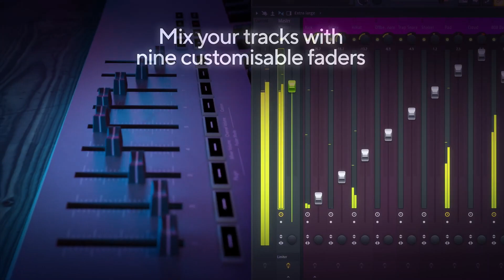Introducing FLkey 49 & FLkey 61 | Novation india | ProMusicals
Introducing FLkey 49 and 61 — the ultimate full-sized keyboard controllers for FL Studio.

The ultimate FL Studio MIDI keyboard range just got two new additions. The FLkey range just got bigger and better with FLkey 49 and 61 — the ultimate full-sized keyboard controllers for hands-on music production in FL Studio.

FLkey 49 and 61 add dedicated controls for the Mixer and Channel Rack, giving you hands-on control of volume and pan with eight pots, nine faders, and nine fader buttons for easy mutes and solos.

Whether you’re just starting with FL Studio or a power user, a beatmaker, composer, or anything in between, FLkey can help you express your creativity and make the most of your studio sessions. The new 49 and 61-key editions extend the core features of FLkey 37 with controls for FL Studio’s Sequencer, Faders, and creative Scale and Chord modes.